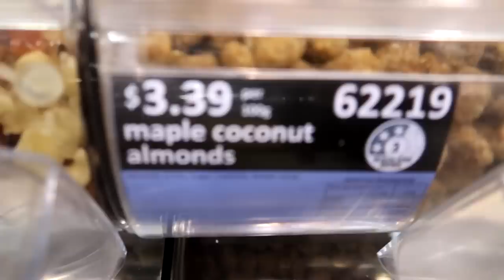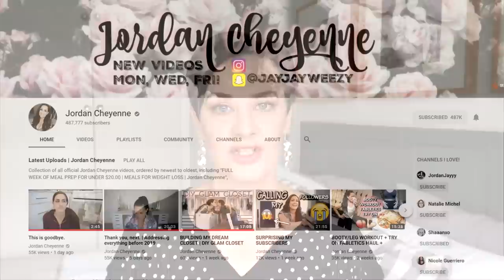December 2018 Faves & Fails | A Thousand Words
FAILS
Christmas

FAVES
Armadillo cafe
Maple coconut almonds
Eyeshadow combination of City Color rose gold cream eyeshadow and my DIY pigment
Perfectly Posh Chunk! Big Bath Bar in Poppy Love
Voice command feature on my iPhone

Hawera
4640
Taranaki
New Zealand

New videos on Monday, Wednesday, Friday, at 9am New Zealand time.

Filmed with a Canon Powershot G7x Mark II

Some music by HookSounds.com